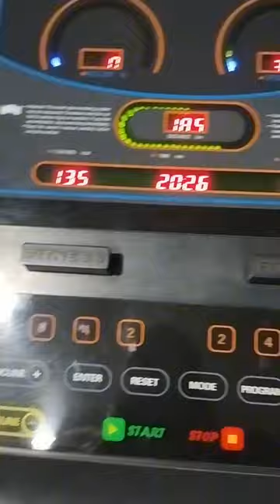DAY 63 || LEAN CHALLENGE || 90 DAYS SERIES | CHEST | TRICEP | WORKOUT | EXTREME | SREEDHAR | ABS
Day 63 Of Lean Challenge 90 Days Series
Chest And Tricep's
1.Machine Chest Press 4X15 ( Heavy Weight )
2.DB Chest Press 4X15
3.DB Chest Fly's 4X15
4.Single Arm Rope Chest Fly's 4X15-20
5.Bar Dips 3X15
5.Over Head Bar Triceps Extensions 4X15
Abs
Govt.Certified Coach
Sreedhar.R